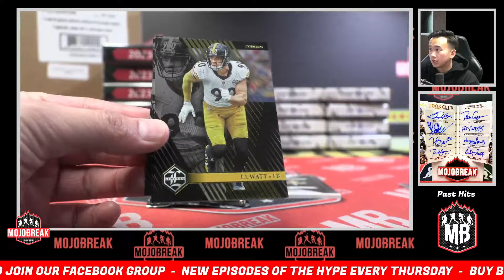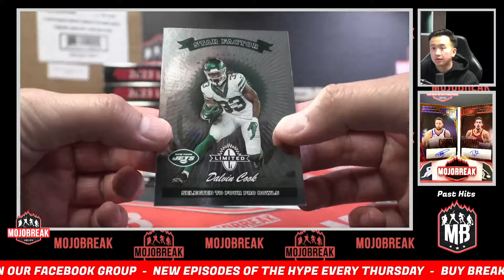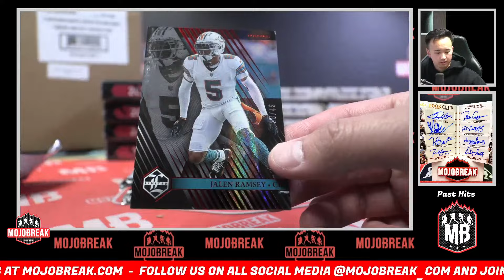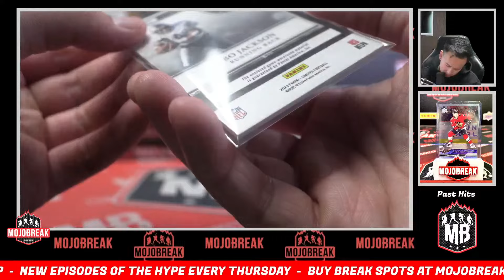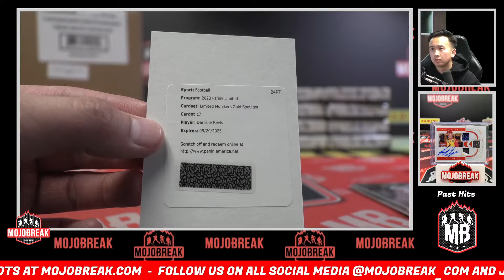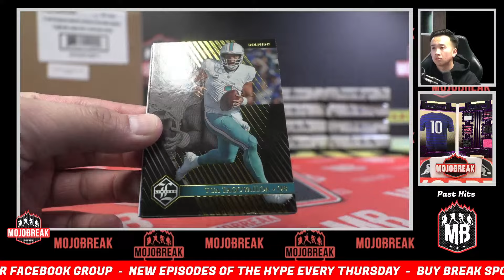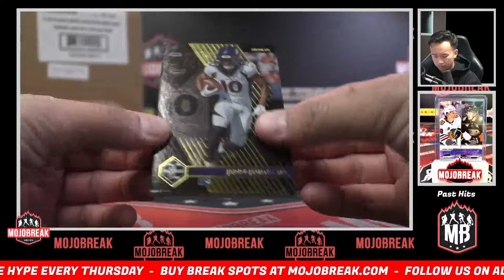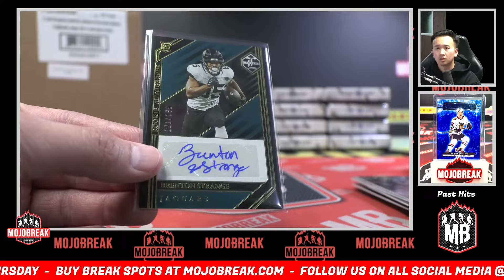Pick Your Team #8 - 2023 Panini Limited NFL Hobby 7 Box - 3.26.24